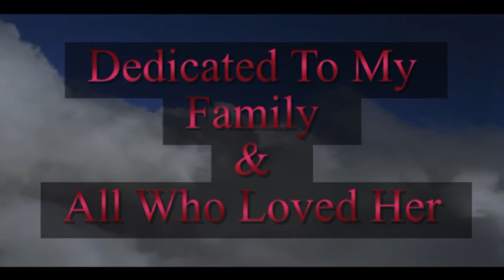Lori Denman Hall